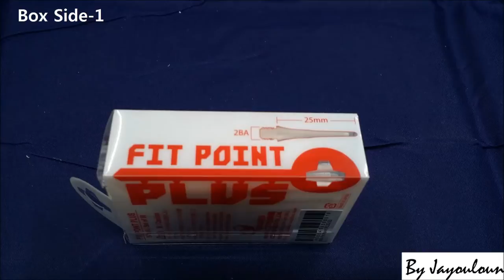Darts Goods Review - Cosmo Darts - Fit Point Plus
type : Soft Tip
Price :   432 Jp Yen